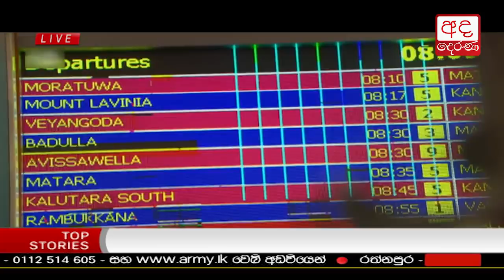Ada Derana Lunch Time News Bulletin 12.30 pm - 2018.05.30